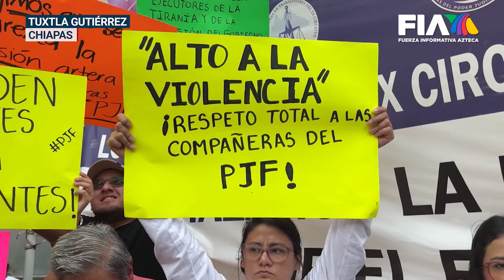¡UNA PRESUNTA CONFUSIÓN! | Trabajadoras del Poder Judicial fueron atacadas por oficiales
Una presunta confusión desató un ataque contra dos trabajadoras del Poder Judicial.

Las mujeres participaban en una actividad informativa contra la ReformaAlPoderJudicial, cuando dos oficiales las confundieron con delincuentes.

Alberto Chamé con la información en Hechos